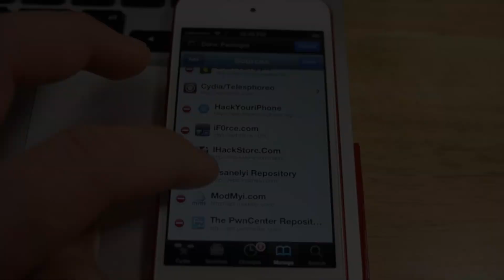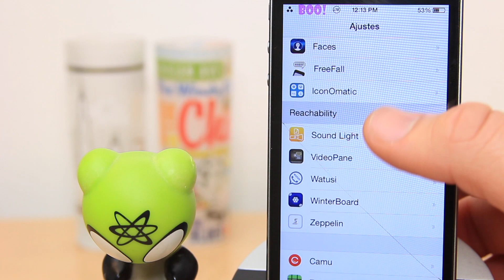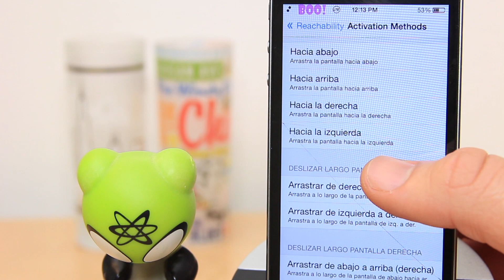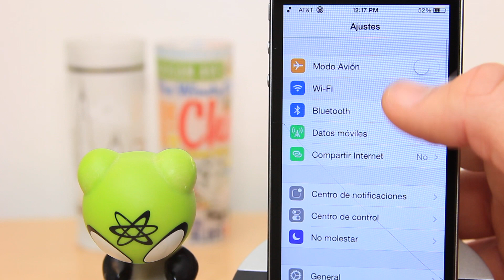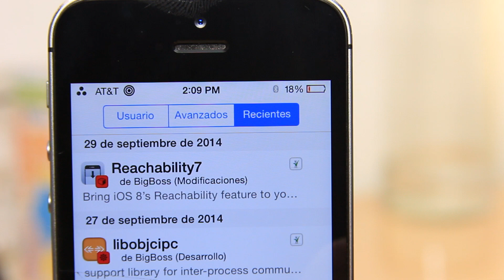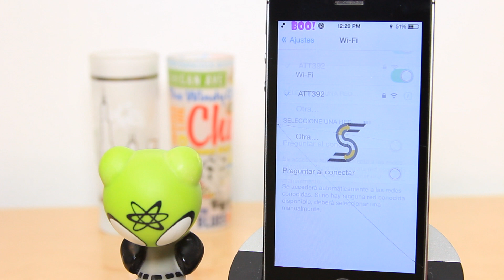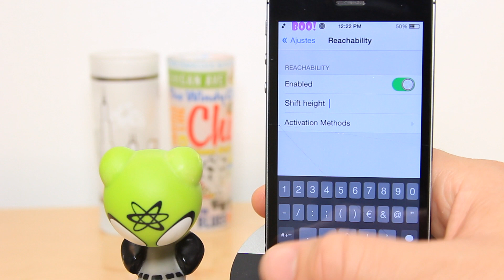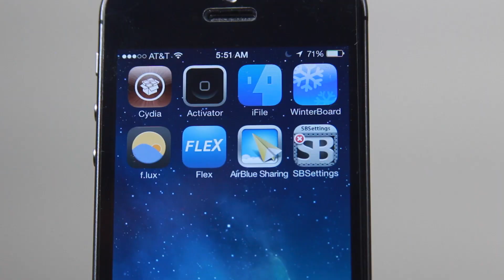Reachability7, Función del iPhone 6, Reparar Jailbreak MartesTweaks 39 (Finale)